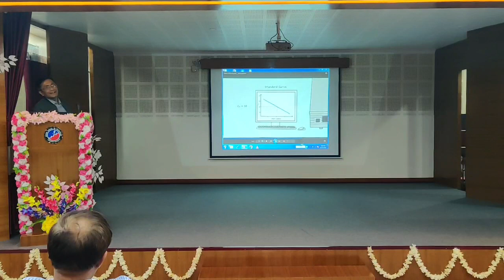NPW 2022 @ BENGAL SCHOOL OF TECHNOLOGY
NATIONAL PHARMACY WEEK 2022